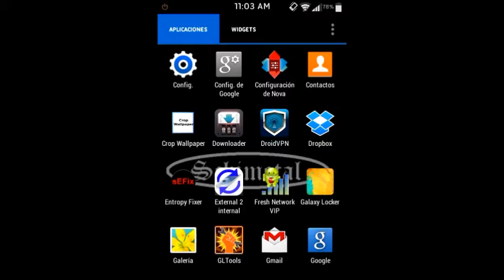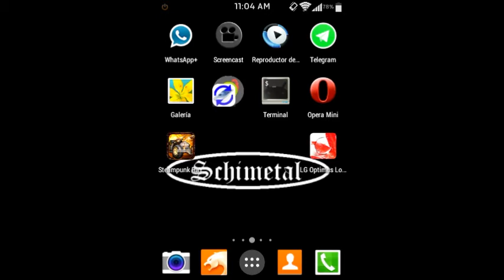APP DE BLOQUEO RECOMENDADA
Hola amigos les recomiendo esta aplicacion que es gratuita en la play store el link de descarga es el siguiente

TIENES UN GALAXY FAME Y LO QUIERES MODIFICAR
#TE PUEDE INTERESAR##